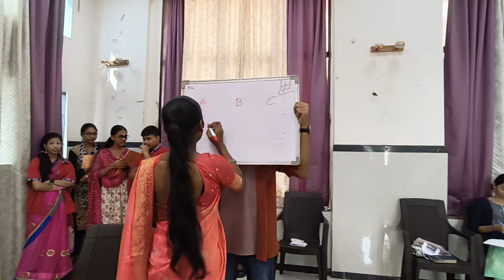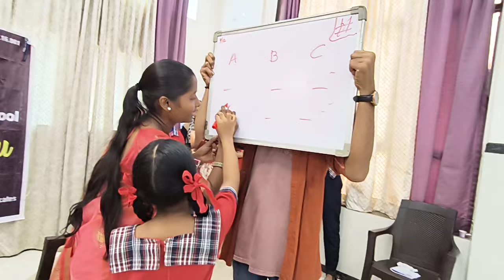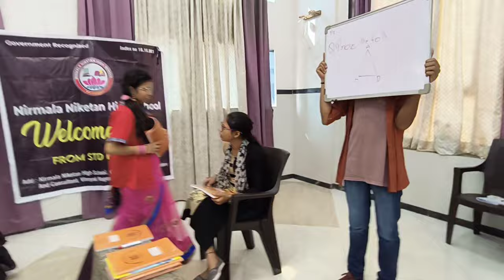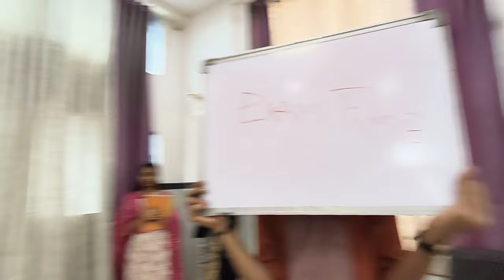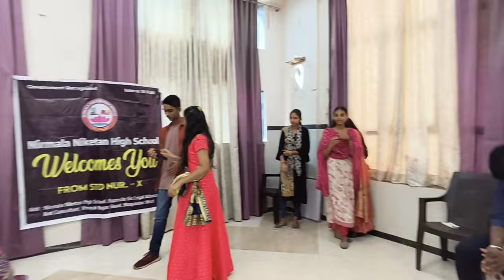Red House | School Life | Drama Competition